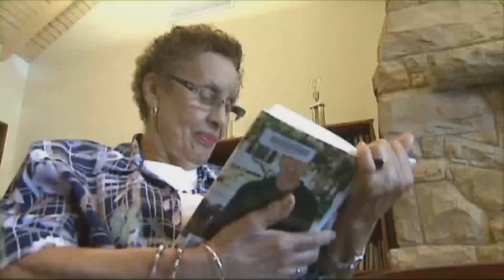Question of the Day